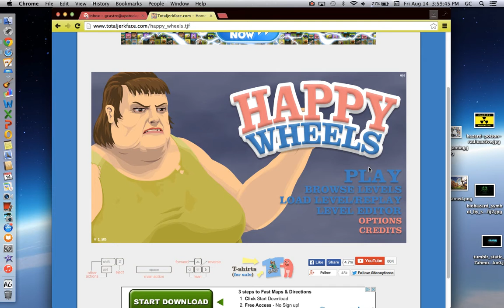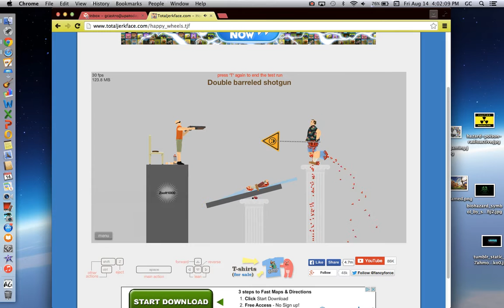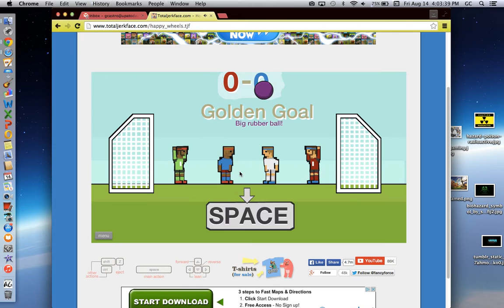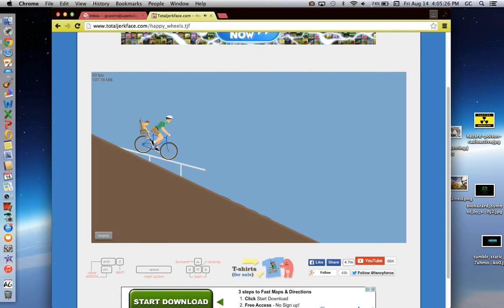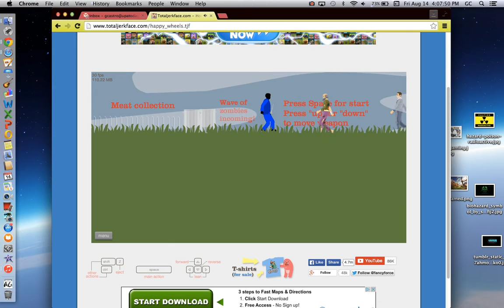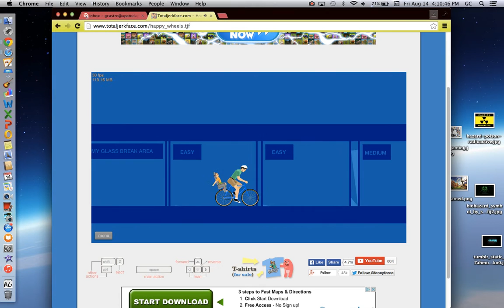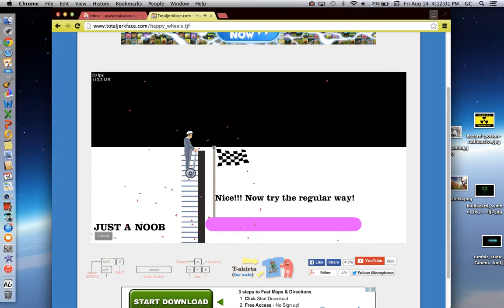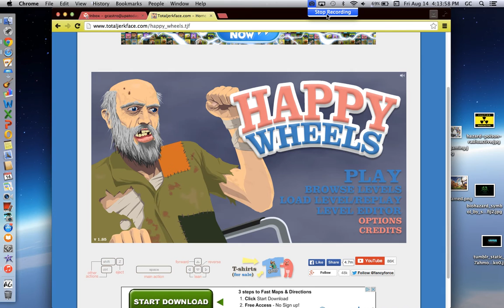HAPPY WHEELS SURE AIN"T HAPPY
Today we play some of the best Happy Wheel games of this month ENJOY